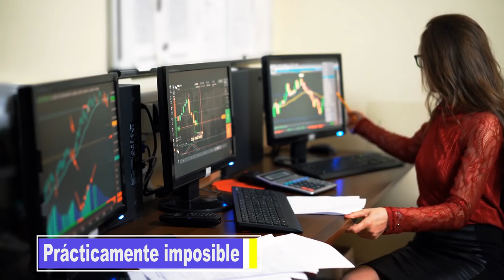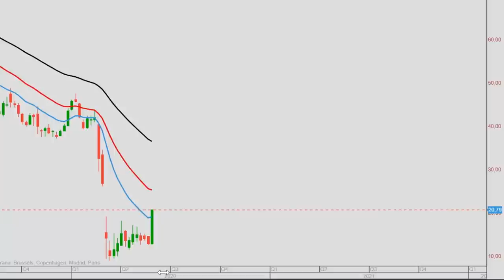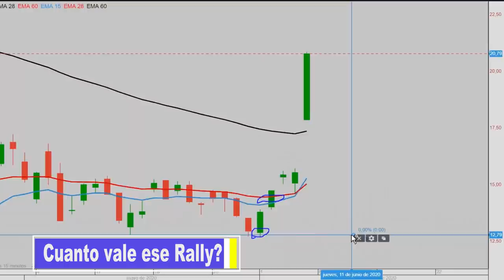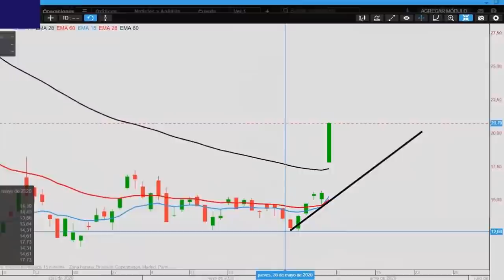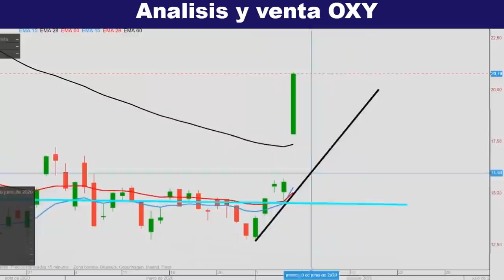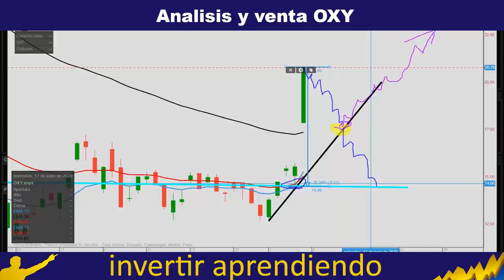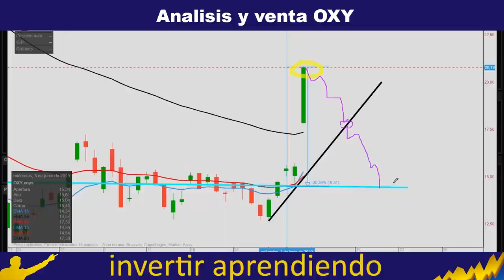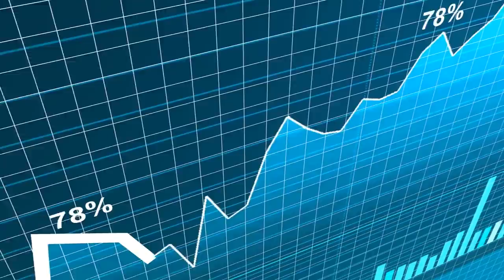[ANÁLISIS OXY] ¿ Que HACER cuando TU Inversión SUBE 30% en 1 solo Día ? l ASÍ SE HACE TRADING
▼ABRIR▼ El pasado VIERNES 5 de Junio del año 2020 las acciones de OXY (OCCIDENTAL PETROLEUM COMPANY) subieron en un solo día mas del 30% y para nosotros significo un beneficio superior al 40% en solo 3 días que fue lo que duro nuestra operación.  El objetivo de este vídeo es explicar como gestionar los beneficios, sobre todo cuando ocurren de manera extraordiariamente rápida como en este caso.

VÍDEOS SUGERIDOS
10 Consejos de TRADING y de Inversión del CREADOR del DOW JONES y del ANÁLISIS TÉCNICO (Teoria Dow)